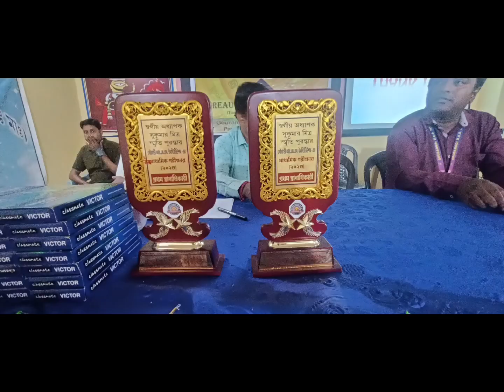FELICITATION CEREMONY MP, HS, VOCATIONAL 2023 GOURANGDI RKS INSTITUTION HS